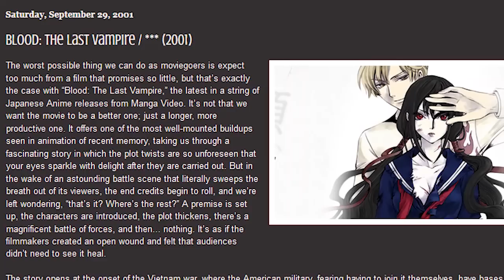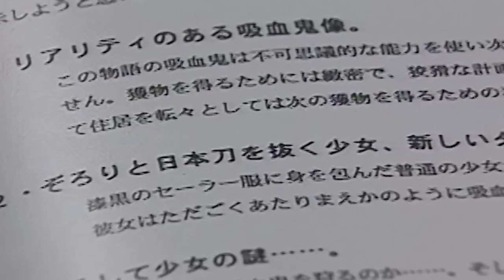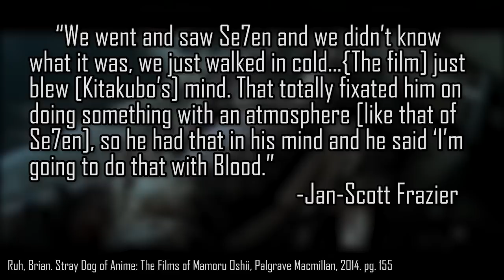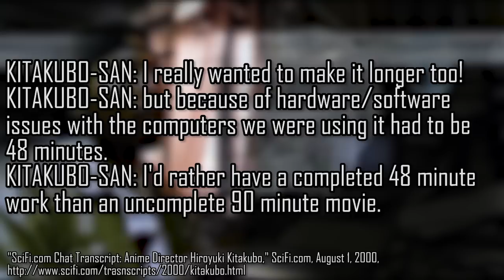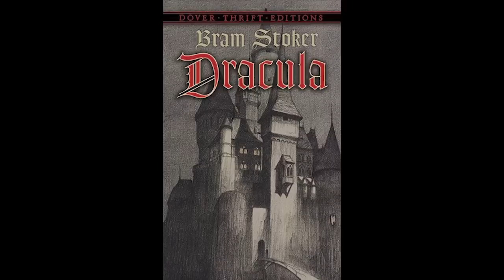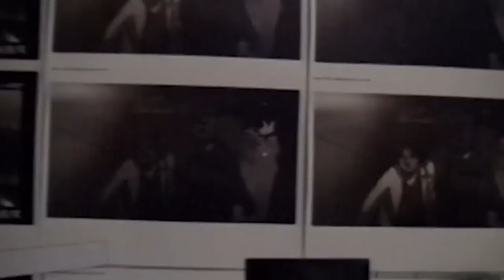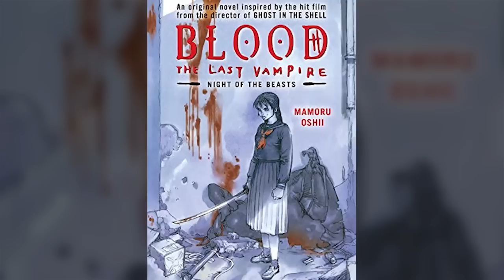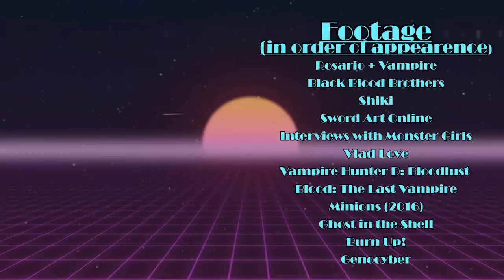Blood: The Last Vampire | KYOTO VIDEO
20 years ago, Blood: The Last Vampire looked to be one of the most revolutionary works of animated horror around. Today, it's a mere footnote. What happened to make such an internationally successful anime film fall through the cracks of history?

Chapters:
00:00 The 00s Vampire Anime Craze
03:53 Blood: The Last vampire
07:00 The Last Vampire: Origins
10:39 Digital Vampires
15:08 A Japanese English Dub
19:01 Halfway to a Horror Classic
23:14 Blood’s Vanishing Legacy